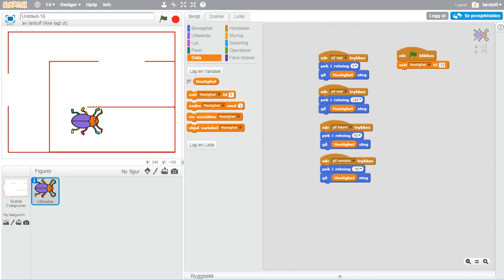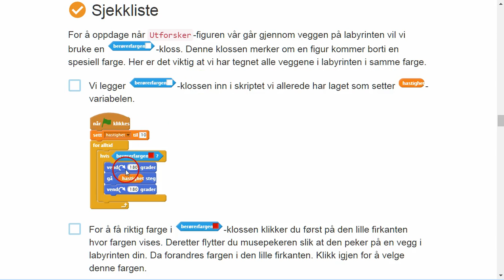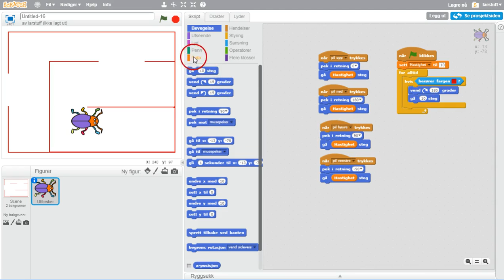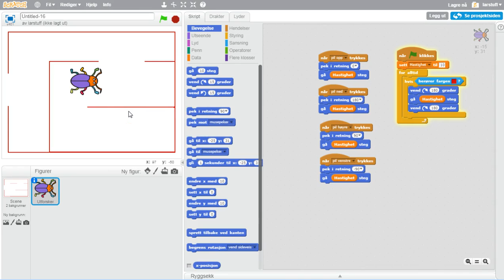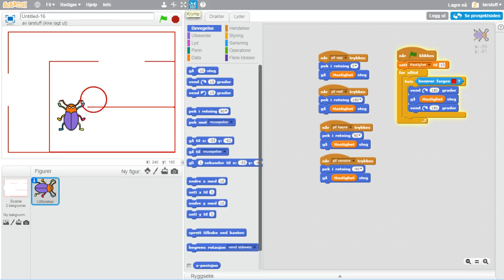04 Hopp tilbake, krymp og forstørr billa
Hvordan få billa til å hoppe tilbake når det treffer strekene i labyrinten. Hvordan endre størrelsen på billa med forstørr- og krymp verktøy